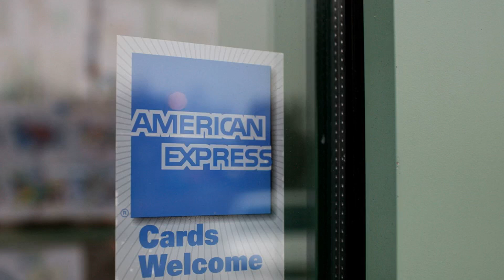American Express Adds First Crypto Product With Abra Rewards Card